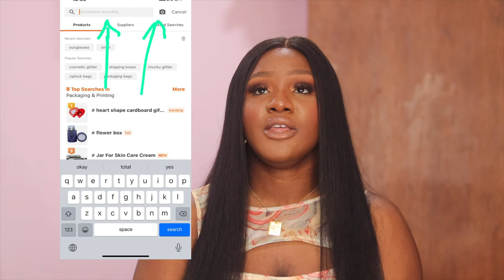THINGS TO KNOW BEFORE SHOPPING ON ALIBABA.COM | BECOMING YOUR OWN BOSS/ SARAH KYOLA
FAQ
How old are you :22
Nationality : Nigerian

                                                         xoxo Sarah